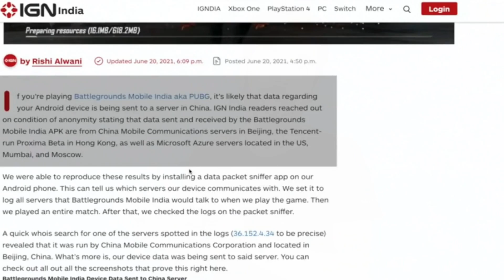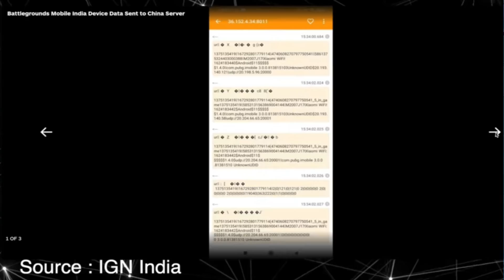All DETAILS are here with Proof | Finally BAN Battlegrounds Mobile India in India?IGN report on BGMI